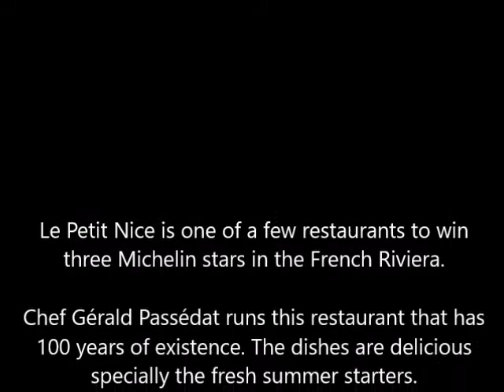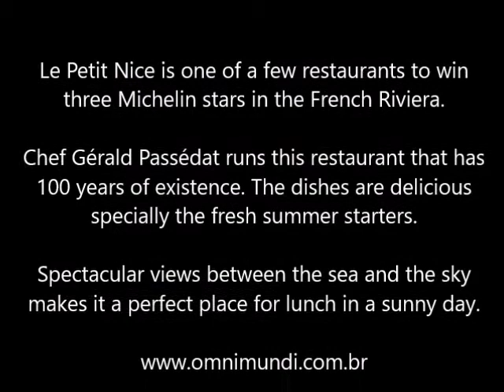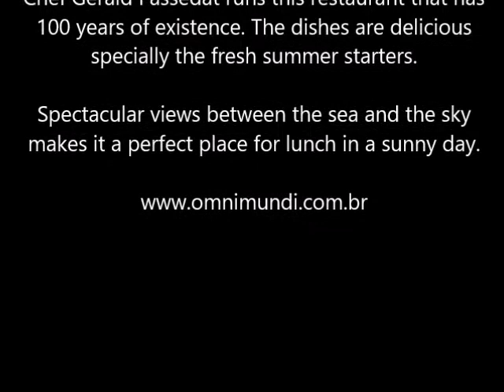Restaurant Le Petit Nice Passédat by Omnimundi